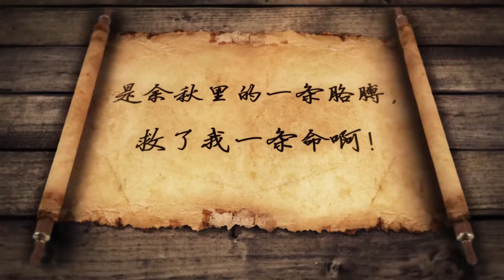余秋里为了救成钧，丢了一条胳膊，两人都成为开国中将